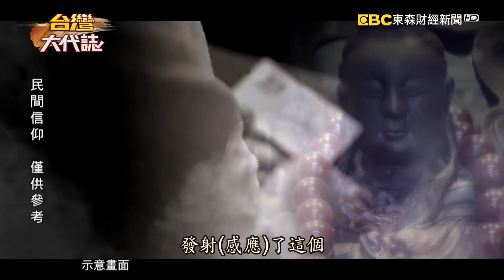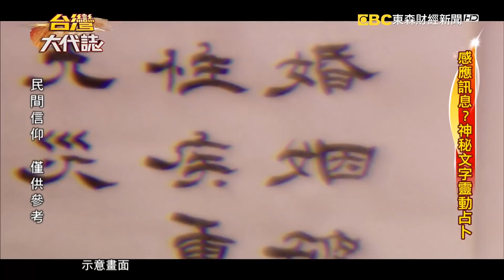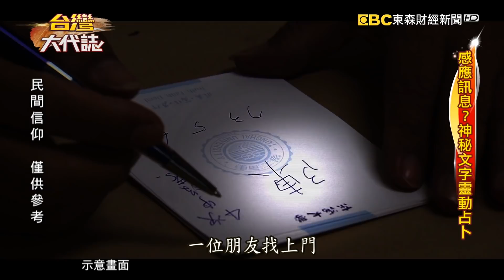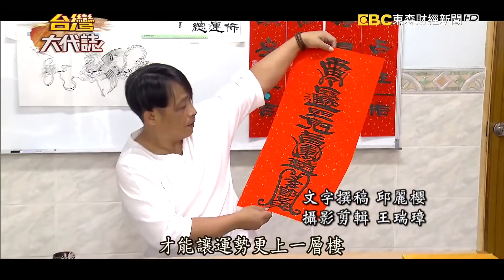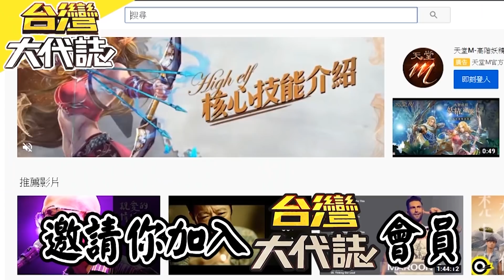感應訊息？ 神秘文字靈動占卜《台灣大代誌》20200607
我們常講白紙黑字，這個字寫在紙上，真的可以透過訊息傳達跟感應，去算出一個人的事業、健康、感情等等的運勢嗎？這麼不可思議、又有點玄的事情，它真真實實的發生了。這一位老師王重元，他是文字靈魂學的創辦人，我們也很好奇，不過是寫一個字，或是一個名字，他怎麼可以一連串說出這個人的工作運勢、當前面臨的困境、健康狀況等等，他說出的這些話，究竟是誰傳達給他的？是神明嗎？說到底，原來背後有一段難以解釋的現象。王重元從小住在廟的旁邊，有一天晚上睡夢中，他突然聽到神明之間的對話，王重元也嚇一跳，為什麼他聽的懂神明在講什麼，這，到底怎麼回事？接下來更玄了，有一天，一位修影印機的工人到公司，他拿了一張名片給王重元，當下，王重元看著名片，對著工人說了一堆他的家務事，這位工人當場矇了，嚇的說，請問我們認識嗎？